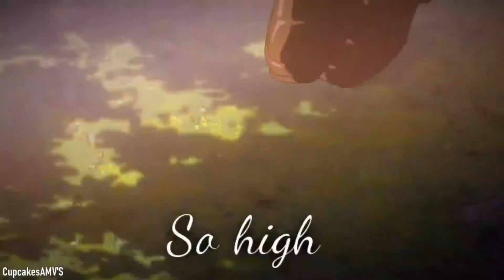Perfect Harmony ~ 24 Hours (Completed Mep)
Song: Perfect Harmony

0:00 Part 1/Intro: Witchling Wisp
0:46 Part 2: Me
1:33 Part 3: CupcakesAMV's
2:20 Part 4: SiberianSkull
3:05 Part 5/Outro: Omega Demon Wolf MEP